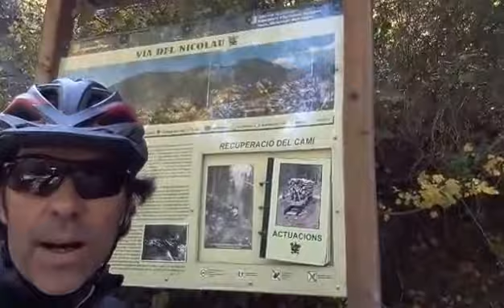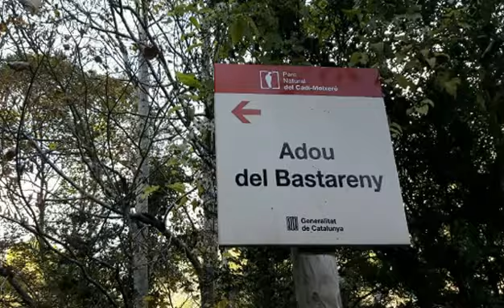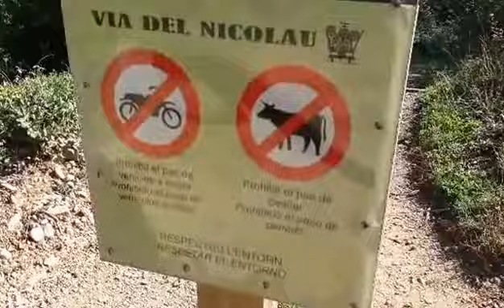Via Nicolau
Vtt, btt, mountain bike